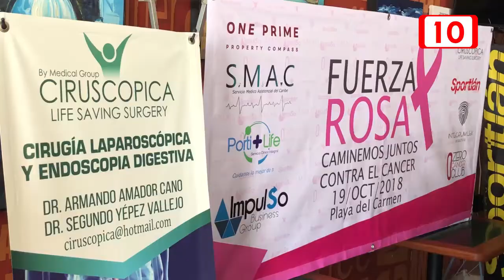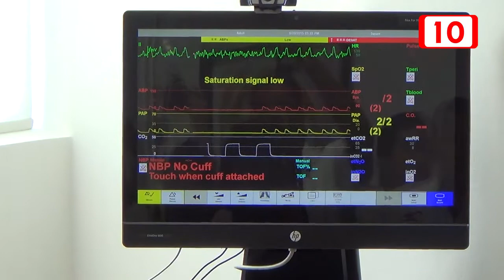Habrá Carrera de concientización Vs Cáncer de Mama